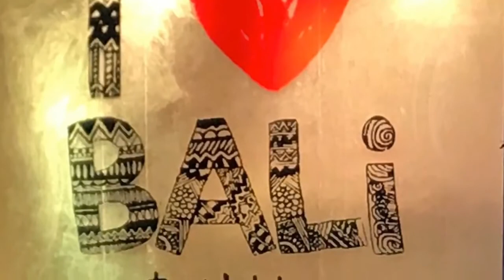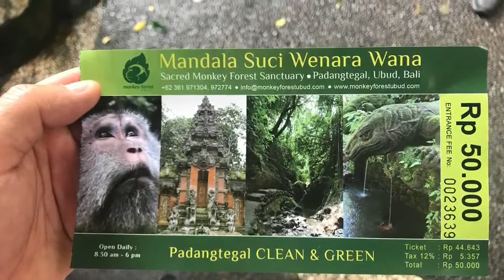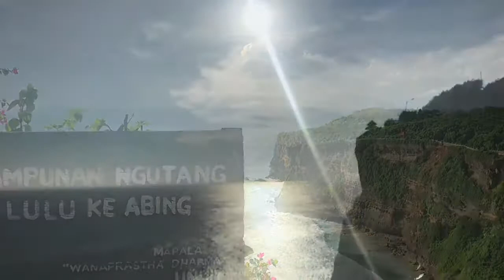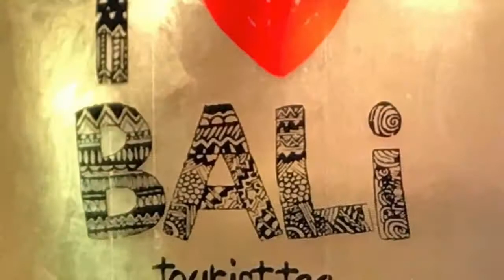TRIP TO BALI - -2017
OUR FIRST TIME IN INDONESIA